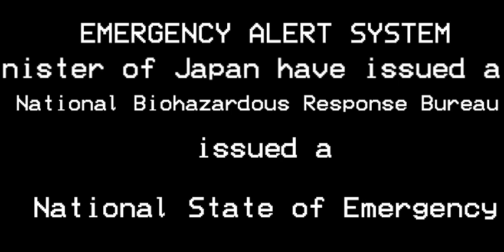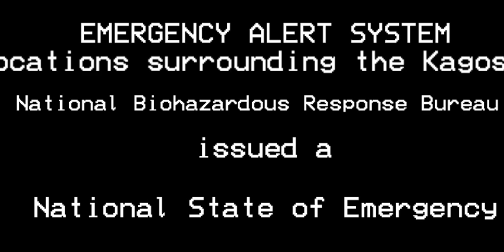IITPP emergency alert